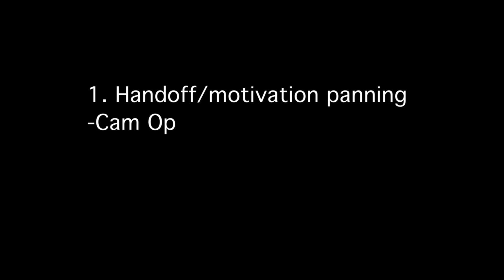Hallal TECH 2